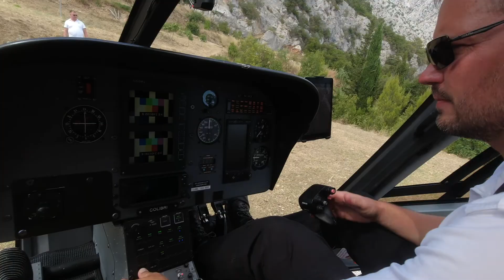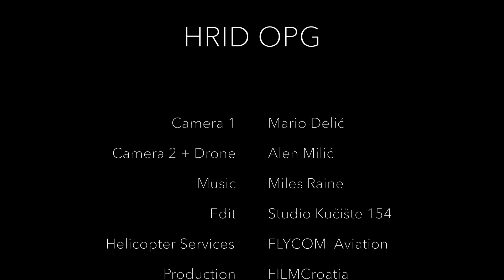OPG HRID Helicopter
OPG Hrid in Orebic, Peljesac, Croatia now has a helicopter access. Summer 2021.